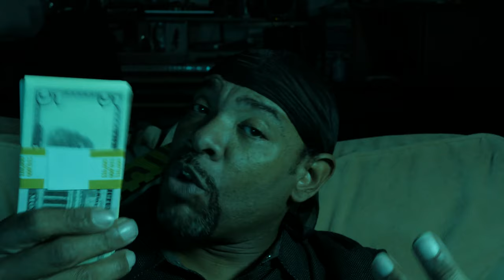Mike da Middleman Check - Knuckles ft. Urg 7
Knuckles
From the Short film Knuckles
Directed by Michael R Santana
Mike Da Middleman Check &amp; Urg 7
Kayatick styles Records